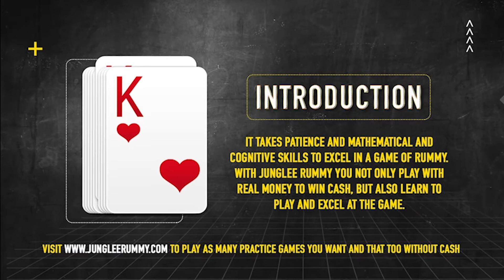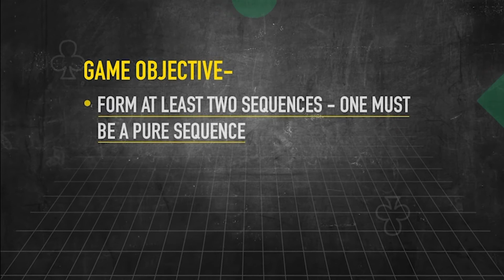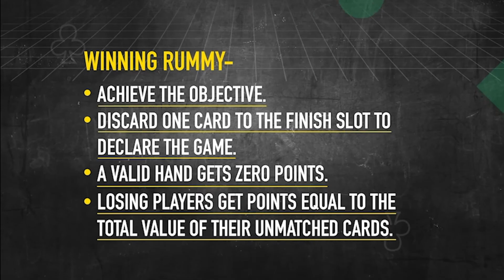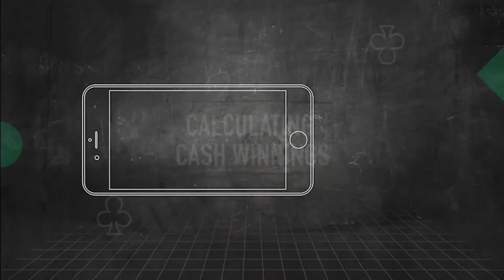How To Play Rummy? | Junglee Rummy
When it comes to online rummy tutorial, I’m sure you’ve heard enough about the basics of the game including tips, tricks and strategies for one eternity. As rummy enthusiasts, we have developed the platform keeping our players in mind.

 If you are new to Junglee Rummy, you can easily get used to it and play confidently. Once you begin the game, a toss is made to select the first player. Every player gets a card, and the player with the highest card wins the toss.

After the toss is made, the cards are dealt to the players. You have the option to sort your cards by using the ‘sort’ button that is present in the game table. This will sort your cards according to their corresponding suits and rank.

Once it is your turn to play, you need to pick a card. You have two options; either pick a card from the open deck or the closed deck. You can either click on the cards, or you can drag the card from the decks to your cards. Once you pick the card from the open deck or closed deck, you need to discard a card from your hand.

You can select the cards and click on discard, or you can drag the card to open deck to discard. Junglee Rummy has made it easy for the players to group your cards. All you have to do is to click on the cards that you want to group and click on ‘group’. You can also drag the cards to create a new group or merge it with the existing group.

Once you have melded your cards into sets and sequences, you can finish the game. To do this, you can click on the card you want to finish and click on the ’finish’ button. You can also drag and drop the card to the finish slot.

After you have finished the cards, you need to declare your hand. You need to group your cards into valid sets and sequences if you have not done it and press ‘done’.

Play Rummy Online on Junglee Rummy. Learn Rummy Tips, Rummy Strategies, Indian Rummy, and other Rummy Variants. For Online Rummy game for Cash, join